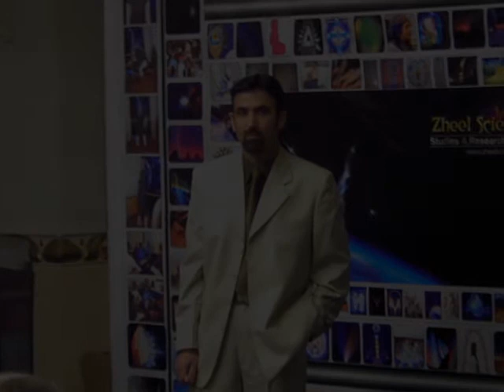Relaxing Music with Pictures of Dr. Samad Musafir (Loud Music)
Relaxing Music with Pictures of Dr. Abdul Samad Musafir